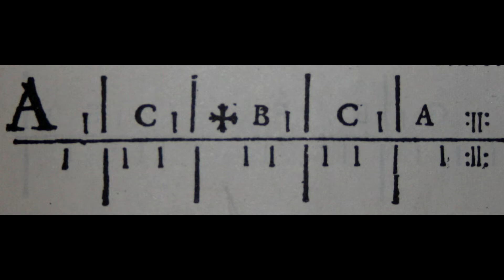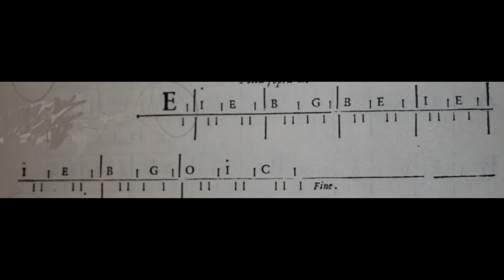Mostrata haggio a tre zingare la mano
villanella di GiovanThommaso Cimello